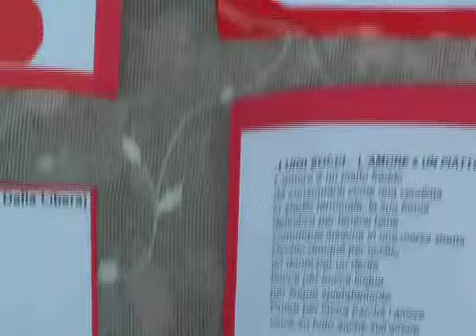Leone D'Ambrosio "Silenzi in forma di poesia 20011", 4° ed.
Silenzi in forma di poesia 2011, quarta edizione, 22 maggio, Loggia dei Mercanti, Sermoneta, Latina. Festival del Maggio Sermonetano.

POETI: Cristina Annino, Maria Pia Quintavalla, Ida Travi, Jonida Prifti, Leone D'Ambrosio, Costanzo Ioni, Vanni Schiavoni, Canio Loguercio PAESAGGI SONORI Marcello Ballardini -- Didgeridoo (strumento aborigeno australiano), Gianni Siracusa e Cristina Paulotto -- voce chitarra e liuto INSTALLAZIONI Reliquiario poetico della prima tappa di "Amaro Ammore" a cura di Bianca Madeccia e Rebecca Giobbe, Onda Donna Associazione Culturale e "Amaro Ammore" di Canio Loguercio PAESAGGI VISIVI PER "SILENZI" Maria Grazia Calandrone, Antonella Bukovaz, Tiziana Cera Rosco, Rita Bonomo, Paola Silvia Dolci.

Ha presentato: Maria Corsetti (giornalista e conduttrice)

Direzione artistica: Bianca Madeccia

Leone D'Ambrosio, "Silenzi in forma di poesia 2011", quarta edizione, 22 Maggio, ore 17.00, Loggia dei Mercanti, Piazza del Popolo, Sermoneta (Latina).